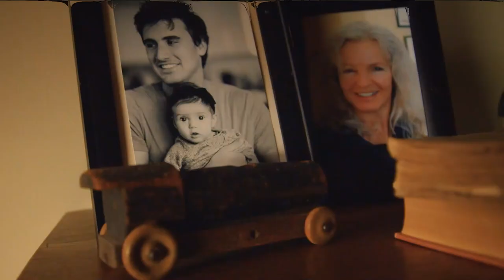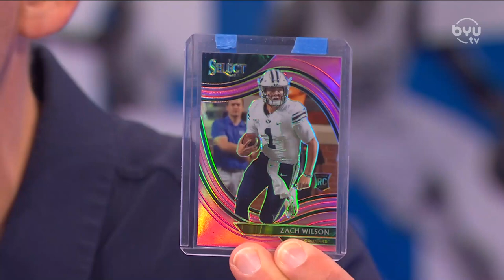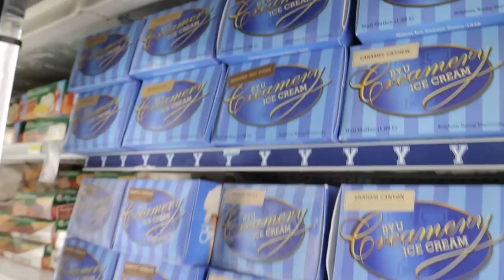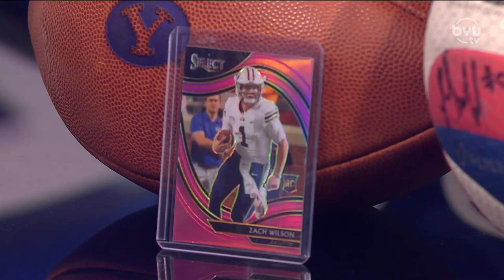Star Gymnast Sadie Miner-Van Tassell | BYUSN Full Episode 03.11.22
Spencer and Jarom bring you the top BYU sports headlines. They talk selection Sunday and BYU's chances of making the NCAA Tournament with Blaine Fowler, who also talk women hoops and BYU Spring Football. Jarom and Spencer Whip-it with a variety of BYU sports topics. Later, BYU star gymnast, Sadie Miner-Van Tassell, joins BYUSN to talk about her recent success, and her expectations for the season. And finally, Jarom and Spencer revisit the Question of the DAy and present the Elite Voice of the Day.